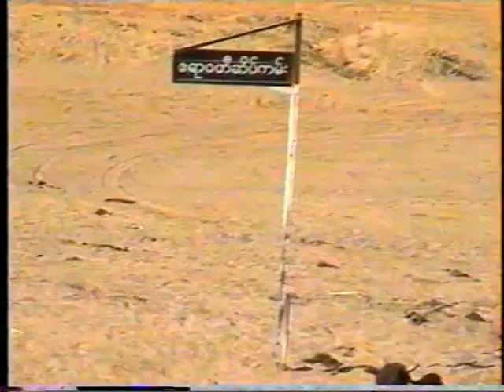Trip to Myanmar (Burma) 27 Dec 1996 - 06 Jan 1997 - Part 3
Route taken: Yangon then overnight coach to Mandalay, boat to Bagan, then fly back to Yangon then back to Hong Kong

Bagan is an amazing place with all the temples scattered across the plain .. and great for taking sunset photos through the temples. The boat journey there was just as interesting with so many temples scattered on the hill sides. The over night coach to Mandalay was without event - some large animal hit the coach halfway to Mandalay - there was a massive dent in the middle of the left side - we were stuck at a village for hours with the driver, passengers & locals fixing the damage.

There are two or other places I visited, but not sure exactly where they are - I will need to look at my notes from that time or if anyone watching know the exact locations. One of them was a temple on a hill and you have to walk up many steps - all the places I visited are in the video.

In 1996 foreigners still had to exchange USD 300 for FEC (foreign exchange certificates) but locally nobody used then except in more up-market areas

Visited Shwedagon Pagoda in Yangon twice - at the beginning and end of my journey there - If you do nothing else, at least visit Shwedagon Pagoda.

Burma is a great place to visit ... everything is just about functioning but about to break down at the same time (1996). In the cities and big towns, a lot of Burmese speak very good English. Food is great and I would say that there is big influence of Indian cuisine there.
The Burmese population is very educated and knows what going on in the world.

Again the video is of poor quality - I still have the original tapes and I may try to get some improved version out later.